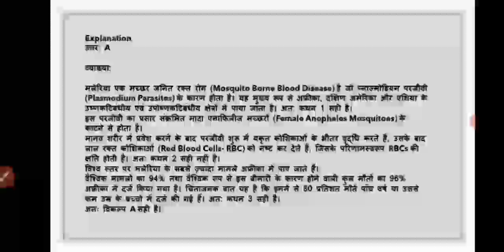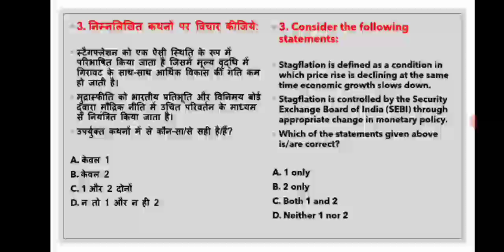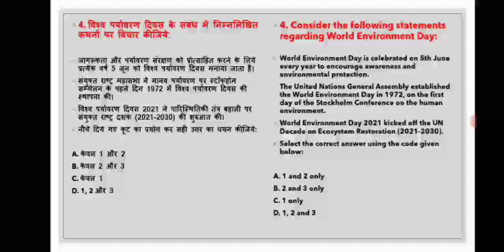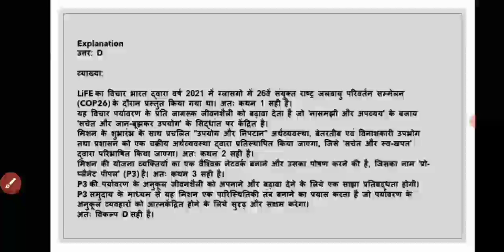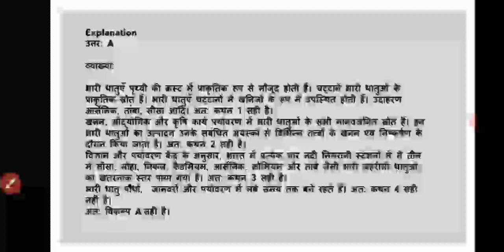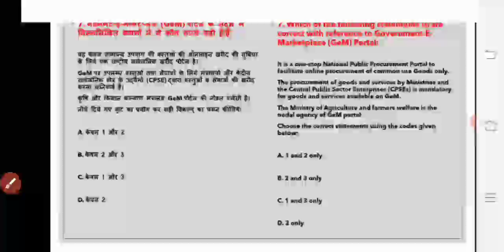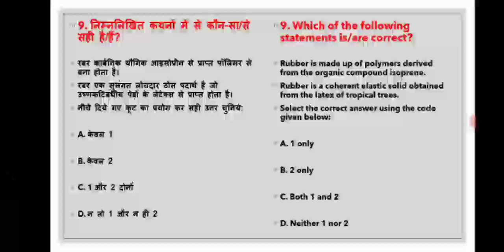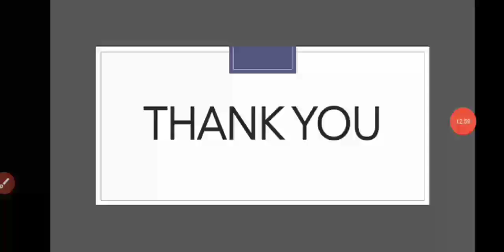UPSC CSE Pre. 2023 | संभावित प्रश्न व्याख्या सहित | Current Affairs Part - 3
Dear Viewers,